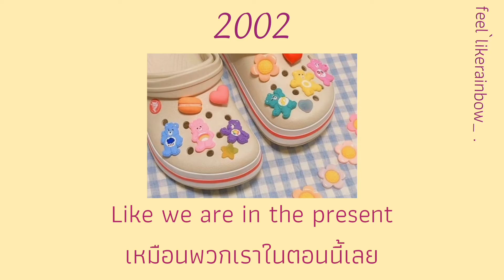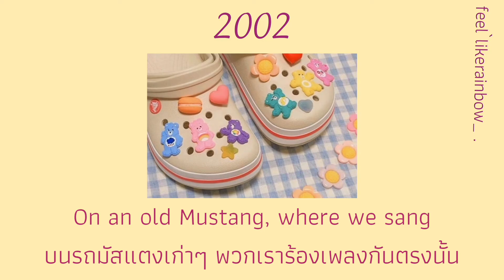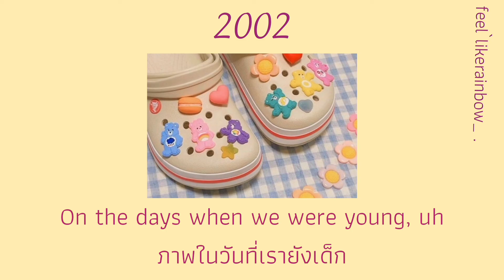Anne-Marie — 2002 / แปล Thaisub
Talk : เป็นเพลงที่อยากแปลมากๆเลยค่ะ ชอบเพลงนี้สุดๆเลย;-;
ท่อนไหนแปลพลาดหรือผิดพลาดประการใดติชมได้เสมอนะคะ พร้อมรับมาปรับปรุงค่ะ:—)

บางท่อนที่เราไม่ได้แปลเพราะมันเป็นการพูดถึงเพลงฮิตติดหูในปี 2002 นะคะ